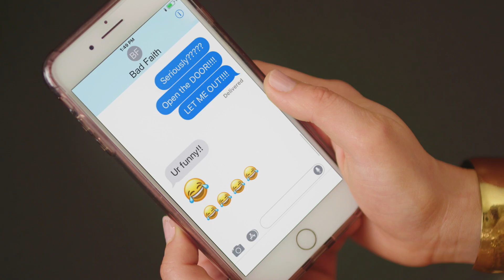Faith Evans Ruch - "I'm Yours" (Music Video)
Here's my "I'm Yours" official music video! I'd love to hear what you think, lovers. If you dig the video, feel encouraged to give it a "thumbs up" and a share.